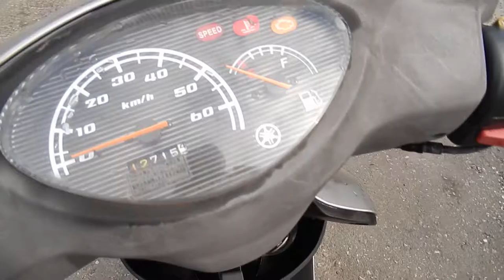No B6950 YAMAHA JOG FI